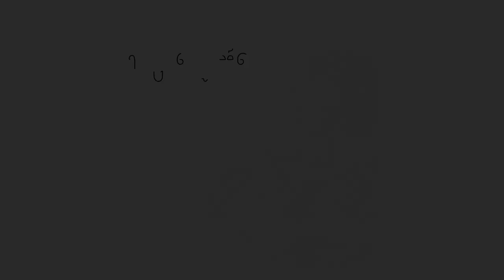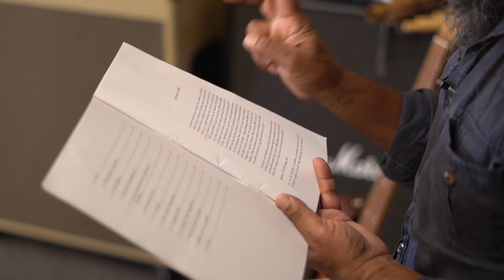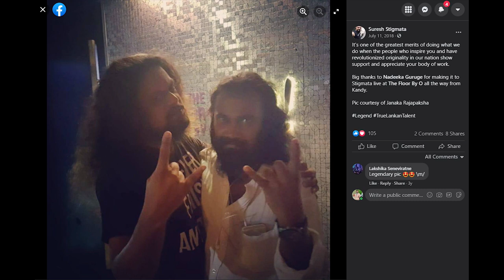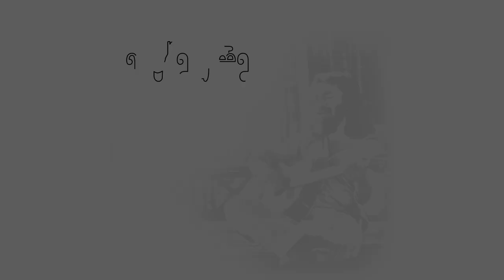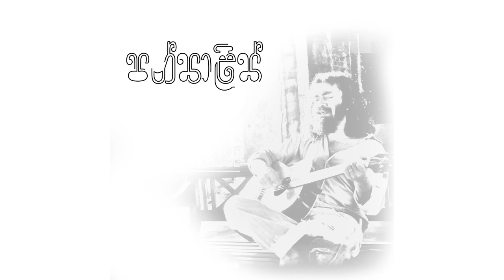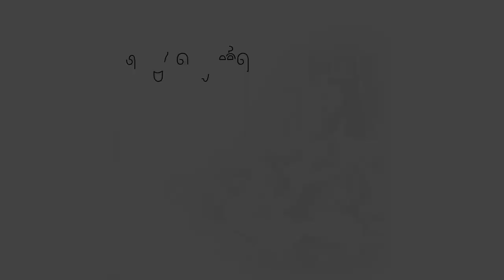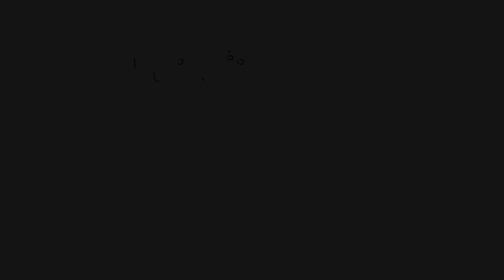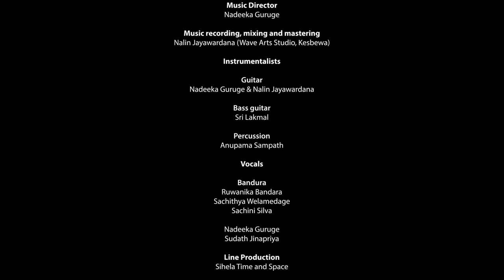පන්සාළිස් - හතලිස් පස් වසරක ගුරාවලෝකනය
නදීක ගුරුගේ සංගීතාන්ත්‍රිකයාගේ සාඩම්බර පිය සටහන් සොයා යන සංගීත සම්භාෂණය සහ සංවාදය